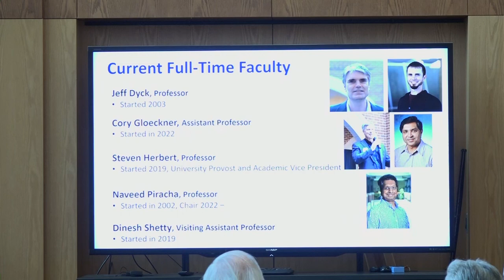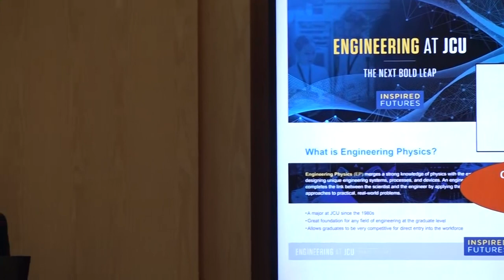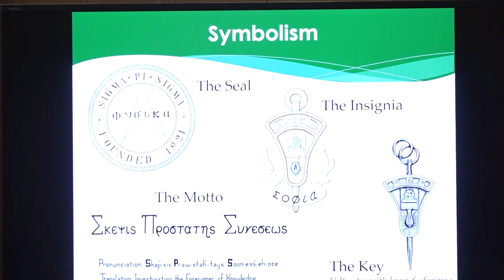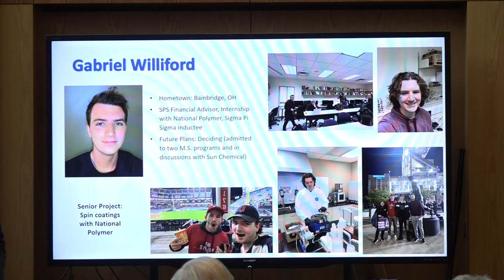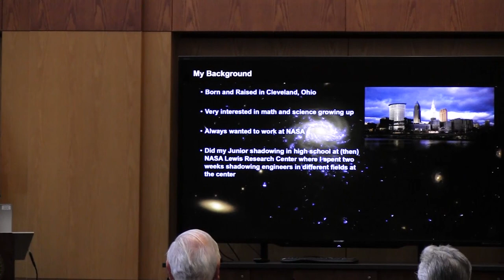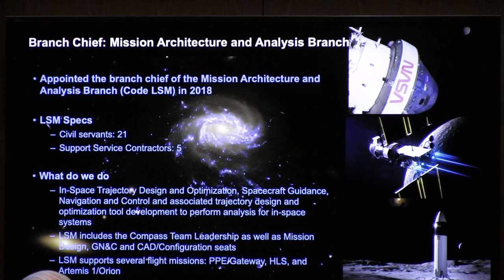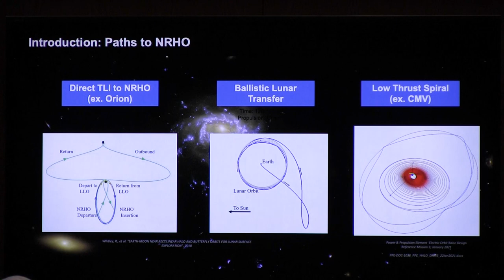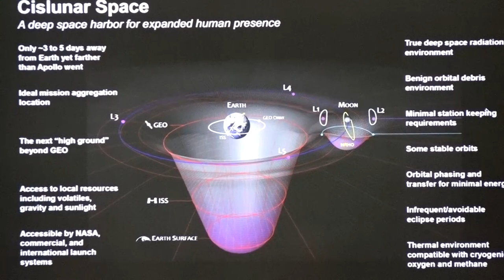2023 Physics Banquet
2023 Physics Banquet